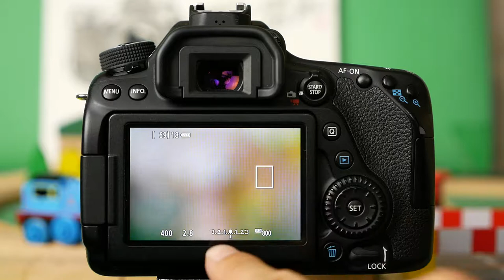CANON EF-S 35mm F2.8 Macro IS STM P1060506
*팝코넷에서 CANON EF-S 35mm F2.8 Macro IS STM 렌즈로 촬영한 신제품 기능 테스트 영상입니다.